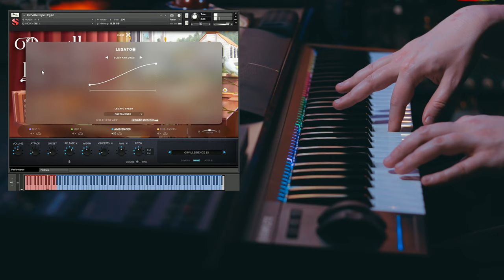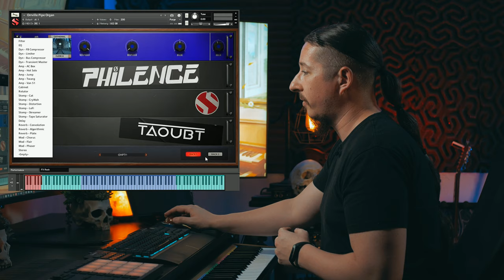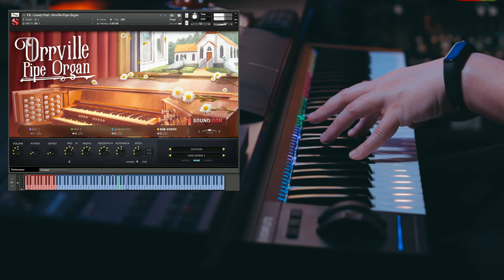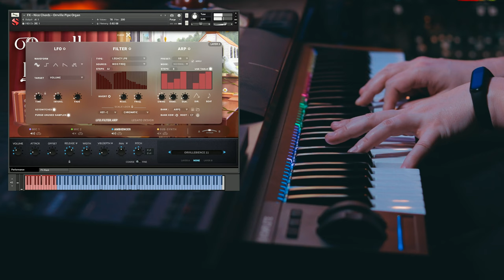Walkthrough: Orrville Pipe Organ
In this video Craig Peters walks you through the sounds and features within our newest library, Orrville Pipe Organ.

Welcome to Soundiron, where the world is your orchestra! We create professional virtual instrument plugins and sample libraries for music, media, cinema, games and education.